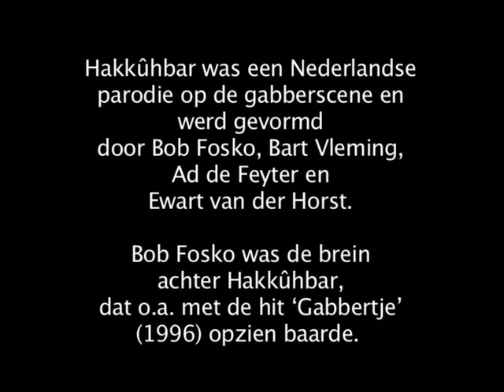clip 'GABBERTJE' (Ruben van der Meer) van HAKKUHBAR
Hakkûhbar was een Nederlandse parodie op de gabberscene en werd gevormd door Bob Fosko, Bart Vleming, Ad de Feyter en Ewart van der Horst.
Bob Fosko was het brein achter Hakkûhbar, dat o.a. met de hit Gabbertje (1996) opzien baarde.
In de clips is acteur Ruben van der Meer de frontman, de stem is van Bob Fosko. Regie: Benjamin Landshoff, montage: Vera Jong, produktie: Fosko Jong.